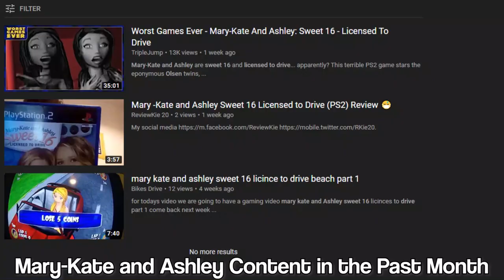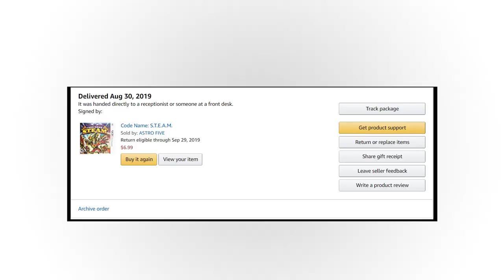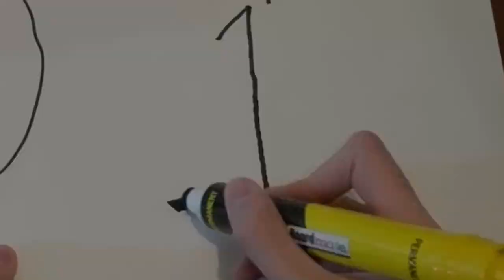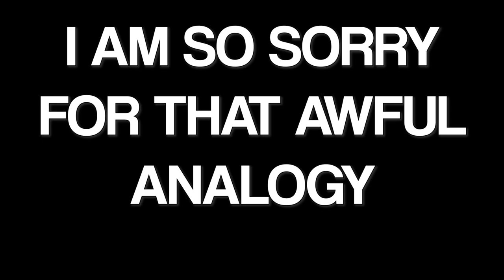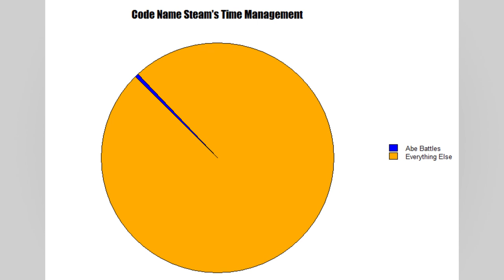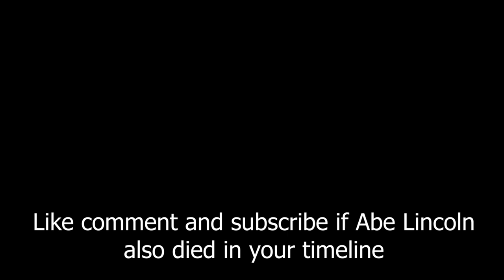Code Name: STEAM - The Forgotten Failure of the 3DS (Review)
Might mess around and make Forgotten Failures a series(?)